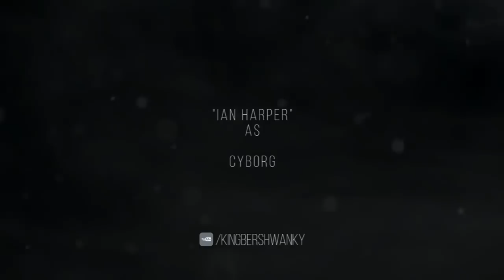Marvel vs. DC - El Surgimiento de los villanos.[Español Latino Fandub] | PARTE 1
La ciudad de Nueva York ha sido atacada después de los eventos de un desgarro en el continuo espacio-tiempo en el que nuestro universo colisionó con otro. Con Norman Osborn y Alexander Luthor a cargo, los villanos de ambos mundos unieron fuerzas con la misión de traer la destrucción al mundo y derrotar a nuestros héroes, pero han fallado. Con la ciudad de Nueva York todavía en cuarentena, algunos de los villanos han sido derribados, pero los otros han desaparecido ".

►Cast En Español Latino
Lex Luthor: Golazo Fandub
Reportero: Dante Fandub
Norman Osborn: Kevin FD
Loki: Fran Fandubs
Deadshot: Bestin Fandub
Doom: Mr.Kamonchi
Deathstroke: Haru Shisuki
Espantapajaros: Michi Fandubber
Punisher: Caravello Fandub
Joker: GeraLFallen
Cyborg: David Villacis FD
Wonder Woman: Danako
Spiderman/Ultron: MGamer
Deadpool: Edgar Tach
Venom: Sheder Raider
Carnage: Gustavo Tranquilino

Marvel vs. DC - The Ultimate Crossover (Complete Story) | Animation Film
SPIDERMAN/WONDER WOMAN Y BATMAN!